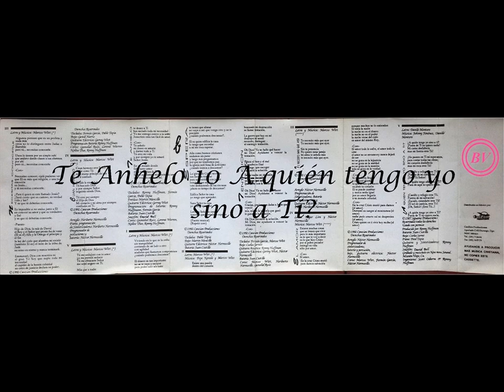Marcos Witt Te Anhelo (2da versión) 10 A quién tengo yo sino a Ti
Marcos Witt Te Anhelo (2da versión).
En esta oportunidad he subido este álbum que ha sido un poco controversial. Aclarando de antemano que mi deseo es el de por ningún motivo de NO generar pleitos ni malos entendidos, es algo que se los pido afectuosamente. Quiero ayudar un poco en entender este enredo y de los rumores en la red. Que aseguran que 10 años después MW tuvo que cambiar el arreglo de 3 canciones de este álbum, debido a que los músicos que usó en 1992 una parte de ellos no eran cristianos. Una parte de esto es verdad, antes de esos años fue el nacimiento de Torre Fuerte, que verdaderamente venían de ser los músicos de LM, y decidieron entregarle su música a Dios. Pero hay ciertos detalles que No me cuadran de las versiones de la web. Y es que ese aspecto de las fechas encuentro contradicción, por estas razones: No solo se cambiaron los arreglos, sino que también la portada e interiores del álbum, como prueba de lo que digo, les invito a que observen si son acuciosos, en el proyecto Lo mejor de Marcos del año 1994, un recopilatorio de sus primeras 5 producciones (que no toman en cuenta a los Instrumentales), noten que la portada que luce en Te Anhelo es la de este álbum que ahora les estoy compartiendo. En 1996 compré el cassette original de la portada y arreglos de la 1a versión que todos conocen. En 1998 compré el cassette original de la 2a versión, que por desgracia lo presté y jamás me lo devolvieron, de lo que recuerdo era que la portada y arreglos son los que hoy les comparto y sí habían cambios, ese cassette era hecho en USA y decía claramente la fecha de 1992, igual que la producción de la 1a versión. Posteriormente en 1999 adquirí nuevamente el cassette de la 2a versión, pero ya no encontré en ningún lado ese original se había agotado y compré este hecho para México que es una copia del original. En 2003 sí es cierto que se remasterizó y se rediseñó portada de este álbum pero para CD. Con las cosas que les he contado, verán que las fechas y la versión de la web no pega, ya que adquirí este álbum con los arreglos mucho antes de 2003, ya existía. Si alguien lo compró el original que corrobore lo que digo, si no vean la versión de Fiesta y la portada en Lo mejor de Marcos I. Bendiciones!!!